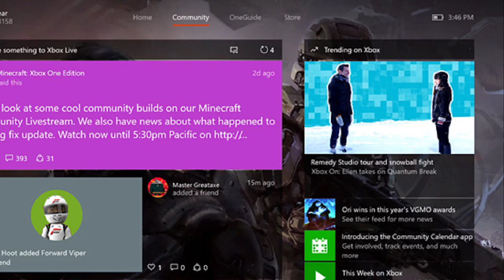Xbox TV - News S02E19 Rocket League, mise à jour de la Xbox One, beta The Division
Cette semaine dans la Xbox TV, ne ratez pas la sortie de Rocket League, la nouvelle mise à jour de la Xbox One, la beta ouverte de The Division et les games with gold ainsi que des soldes à gogo !